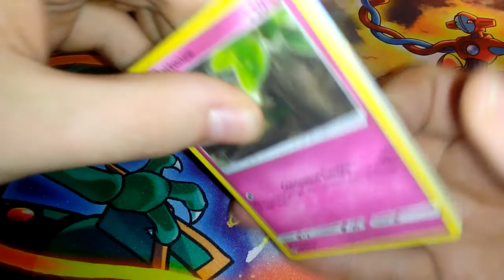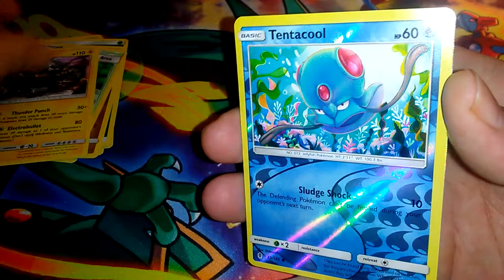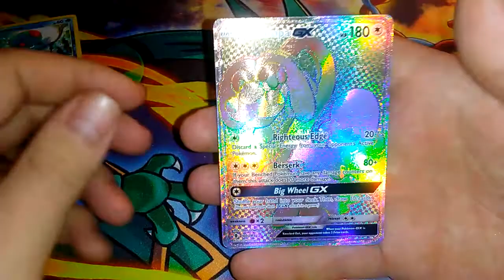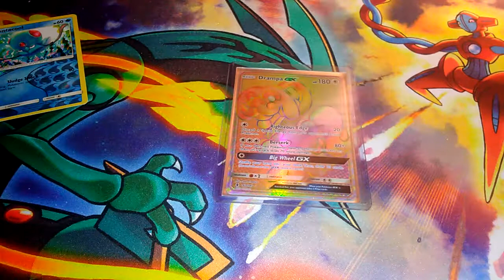I like it a lot! - Pokemon pack opening